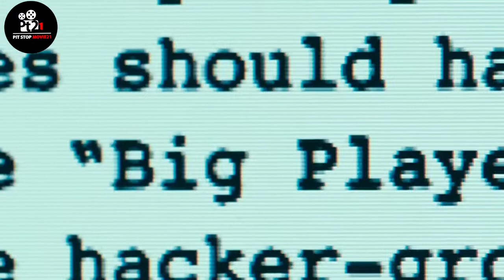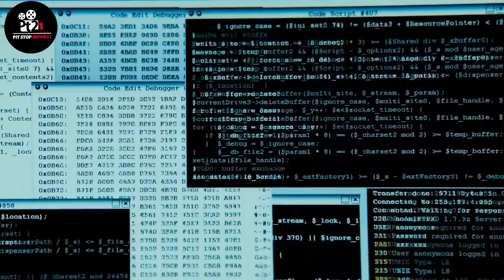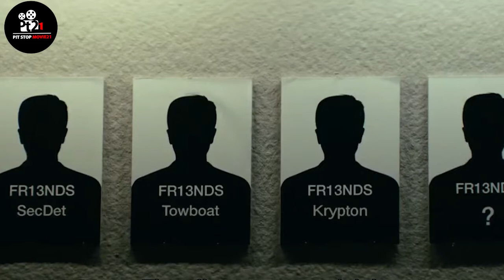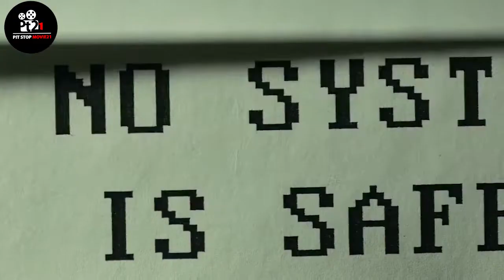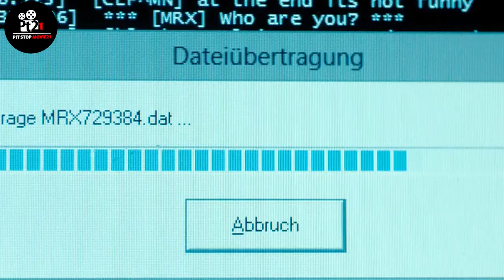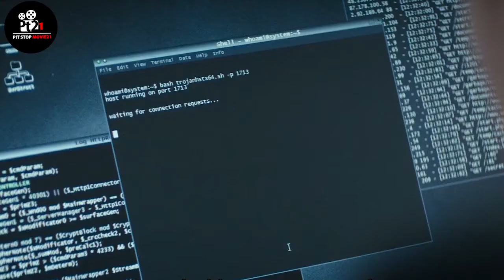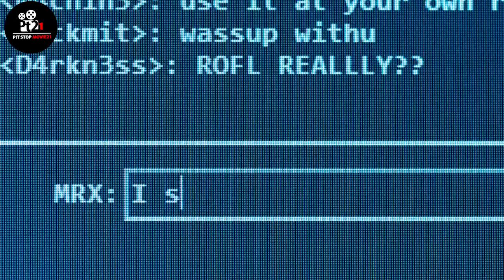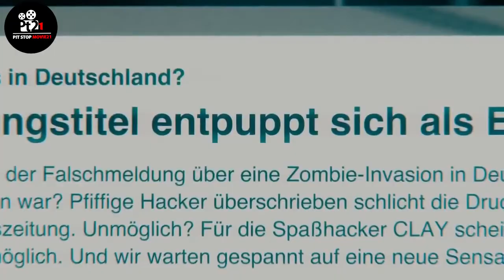HACKER PATAH HATI YANG MENGACAU DUNIA PERHACKERAN | ALUR CERITA WHO AM I (2014)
film yang rilis pada tahun 2014 merupakan film hacker terbaik yang pernah ada

Menceritakan seorang hacker yang patah hati dan mengacau dalam dunia perhackeran, setelah dia menyesalinya, dia berusaha untuk memperbaiki keadaan dengan melawan hacker ternama untuk mecapai tujuanya . . .
Bagaimana kelanjutanya . . .Tonton vidionya sampai selesai yaa